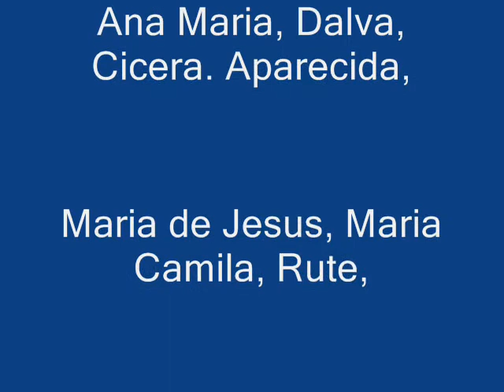Grupo Cantarolando 2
Grupo coral formado por pessoas da terceira idade, da Associação Arco Íris, em Alto Paraná - Paraná.